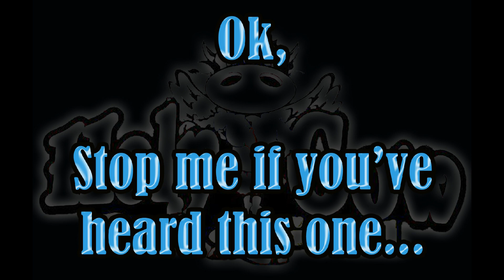Holy Cow Harlem Shake with The Big Show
The Harlem Shake is everywhere!  It's also at The Holy Cow!  Everyone came together with their wildest outfits to make sure this was one of the best nights of the year having fun making this video, and we thank you all!!